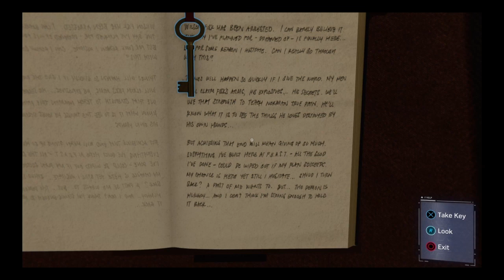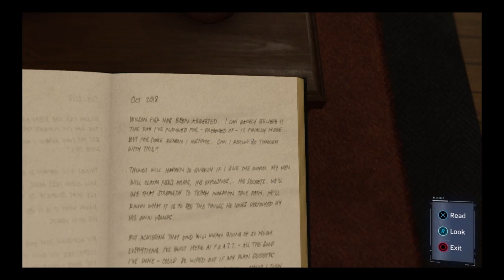Martin Li's secret office